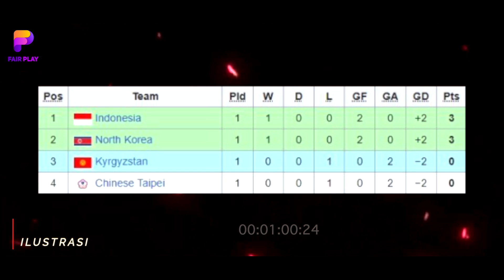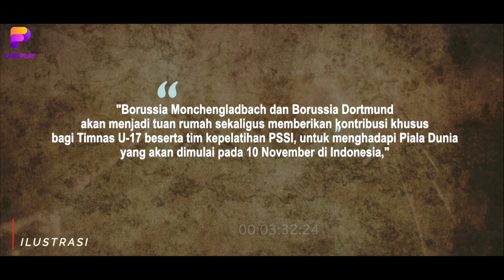GETARKAN ASIAN GAMES❗Timnas U24 Permak Kirgistan~Kecepatan Hugo di Atas Rata-Rata~Indra Evaluasi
BERITA BOLA TERBARU DAN JUGA HASIL PERTANDINGAN TADI MALAM DARI FAIR PLAY SPACE - Berita Bola : GETARKAN ASIAN GAMES❗Timnas U24 Permak Kirgistan~Kecepatan Hugo di Atas Rata-Rata~Indra Evaluasi